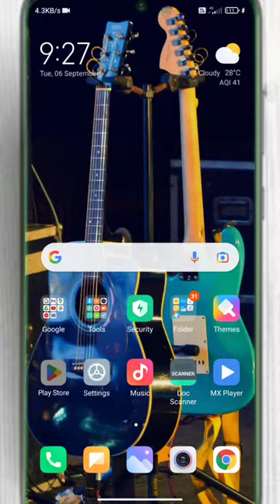DSLR Camera App for mobile Phone 2022⚡